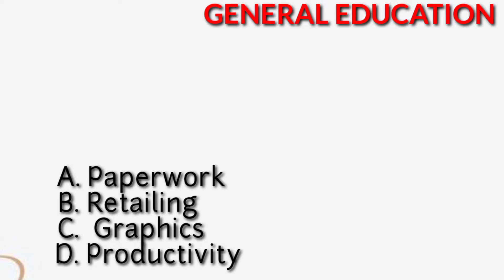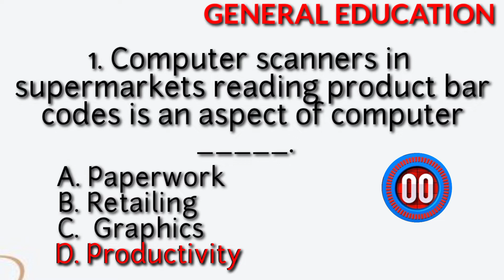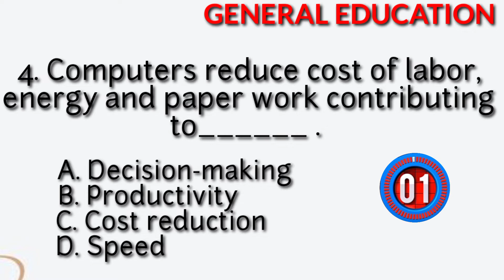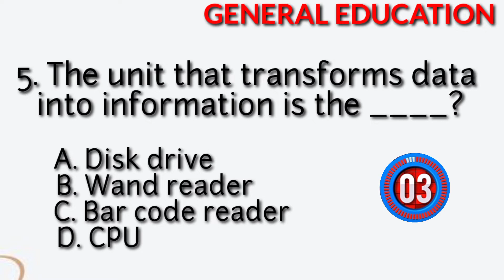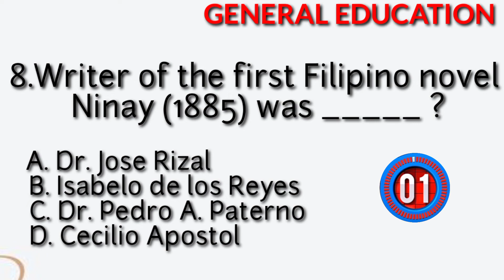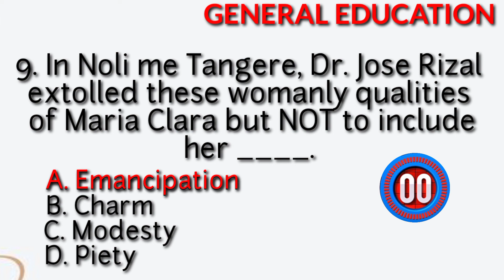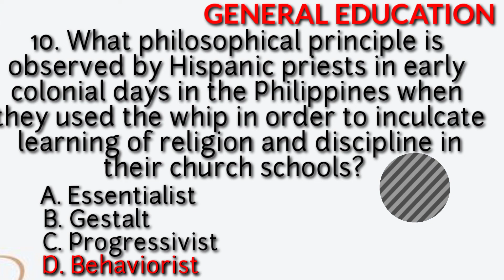SEPTEMBER LET EXAM, 1-10 ITEMS PRACTICE TEST.